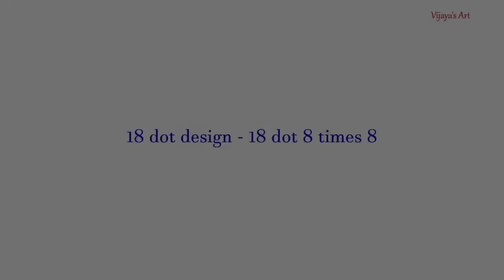Sankranti Muggulu(సంక్రాంతి ముగ్గులు) - 18 dot straight butterfly designs - 18 dot 8 times 8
Today's design is  18 dot straight butterfly design.The step by step picture below clearly explains how this design is drawn. This easy beginners rangoli design is drawn with 18 dot 8 times 8.Complete the kolam fill with desired colours.